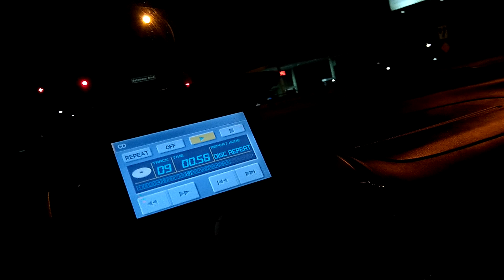December 12, 2019